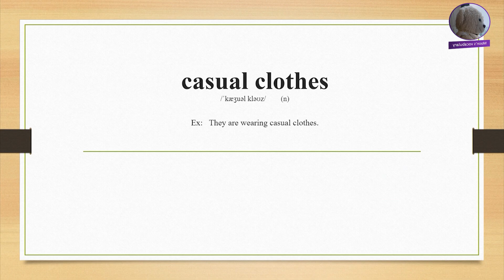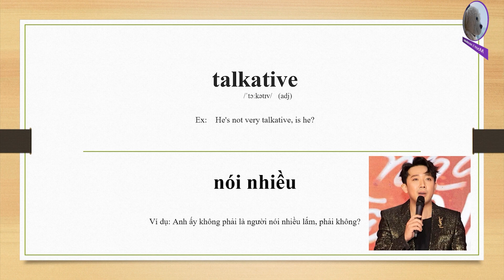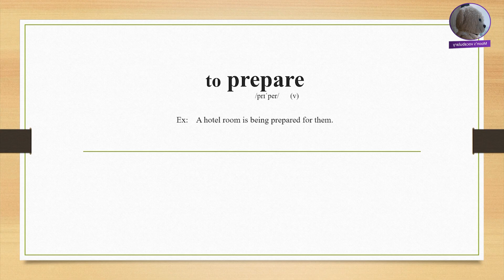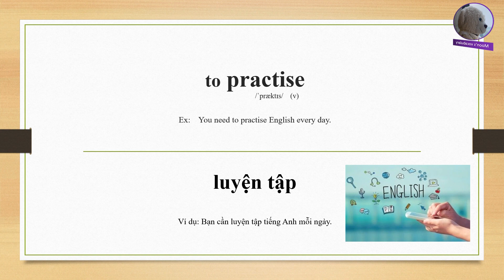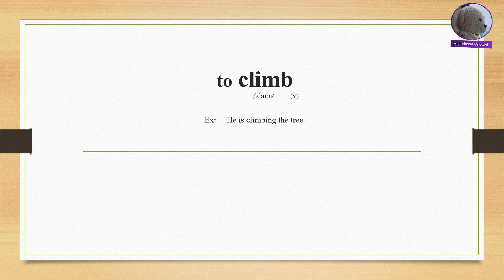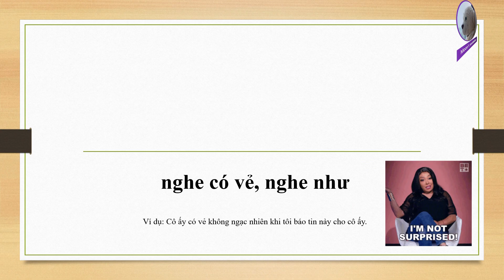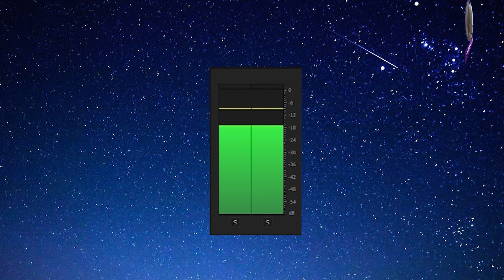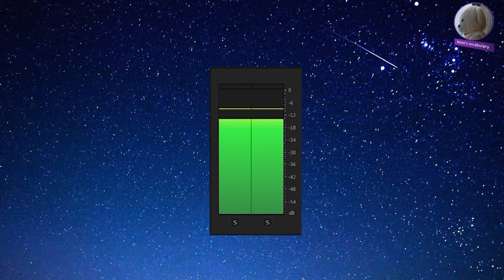Khóa học hấp thụ từ vựng tiếng Anh - Ngày 120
Từ mới: practice, swim, walk, sound, see, imagine, born, run, teach, climb.

Ôn tập từ cũ: 00:30
Hướng dẫn từ mới: 11:10
Thực hành từ mới: 13:55
Nghe từ cũ: 19:44
Nghe từ mới: 25:46